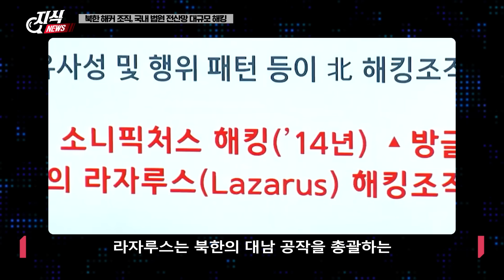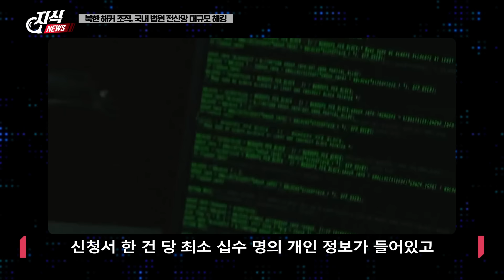"NATO 파병 검토" / 우크라이나 전쟁 확전 우려 (주간뉴스) [지식스토리]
*참고 자료*

BGM info